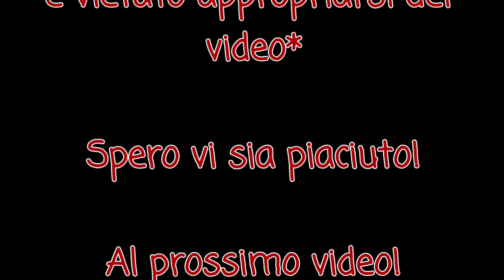Treni di tutti i tipi ad Alessandria [2/2]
Nella seconda parte del video girato nella stazione di Alessandria, vediamo alcuni treni molto interessanti, come il merci di bisarche piene proveniente da San Nicola di Melfi e diretto a Modane FX espletato dalla E655 523 con la E652 038 di rimando. Un altro merci interessante è il Verona Quadrante Europa - Modane FX espletato dalla E436 646 di sncf, composto da carri pianali carichi di cisterne. Ultimo merci è il Torino Orbassano - Novi S Bovo composto da carri Shmmns di DB SHENKER. Inoltre nel video si vede un Frecciabianca proveniente da Torino Porta Nuova e diretto a Lecce espletato da una coppia di E414 in doppia simmetrica, come tutti i Frecciabianca adriatici. Altri treni sono il regionale veloce Genova Brignole - Torino Porta Nuova e il RegioExpress di Trenord proveniente da Milano Centrale.
Mi scuso se in questo video vi ho riproposto il merci Verona Quadrante Europa - Modane FX.
Buona visione!!